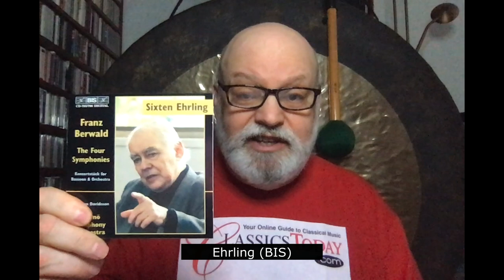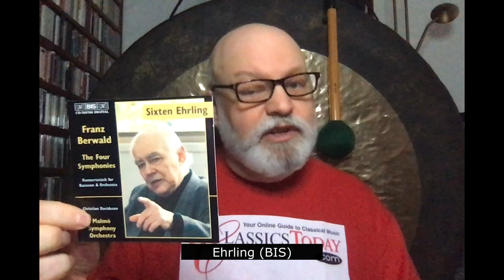Repertoire: Berwald's Aptly Named Sinfonie singulière (No. 3)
Three of Franz Berwald's four symphonies have nicknames, but the "Singulière" moniker isn't mere puffery. The work really is distinctive in its approach to both form, color, and harmony--remarkable for the mid 1840s, and it deserves to be much better known. Listen to a sample and find out which versions you should acquire.
Musical Example courtesy of Naxos Records.